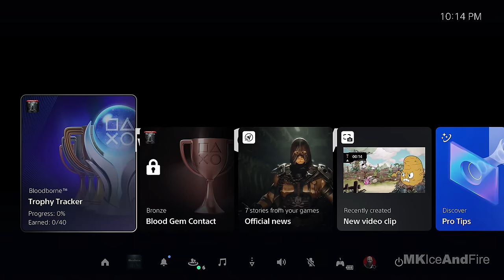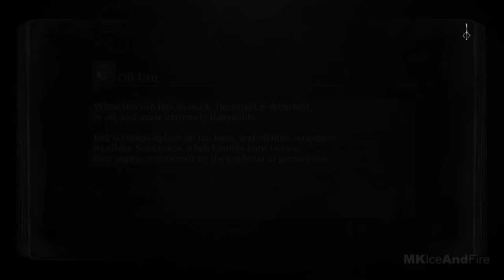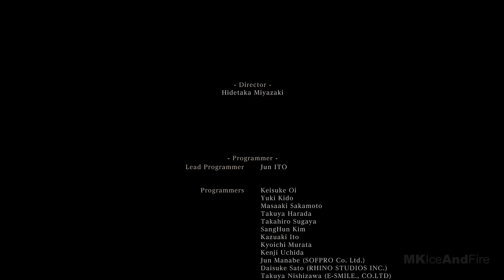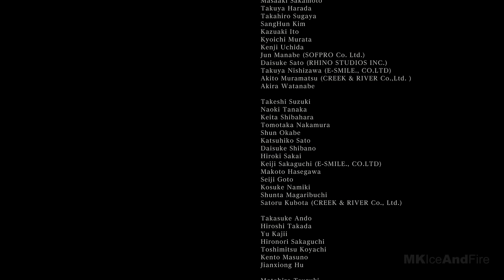BLOODBORNE Gameplay Walkthrough FULL GAME [4K 60FPS PS5] - No Commentary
Bloodborne Walkthrough Part 1 and until the last part will include the full Bloodborne Gameplay on PS5. This Bloodborne Gameplay is recorded in 4K 60FPS on PS5 and will include the full game, all endings and all boss fights.

Main Campaign - 00:00
The Old Hunters DLC - 5:53:47
Refuse Ending - 7:46:53
Submit Your Life Ending - 7:51:57

Bloodborne is an action role-playing game developed by From Software and published by Sony Computer Entertainment. Bloodborne follows the player's character, a Hunter, through the Gothic, Victorian-era–inspired city of Yharnam. Bloodborne is played from a third-person perspective. Players control a customizable protagonist, and the gameplay is focused on strategic weapons-based combat and exploration. Players battle varied enemies while using items such, exploring different locations, interacting with non-player characters, and unraveling the city's mysteries